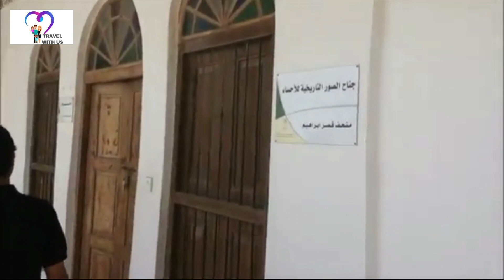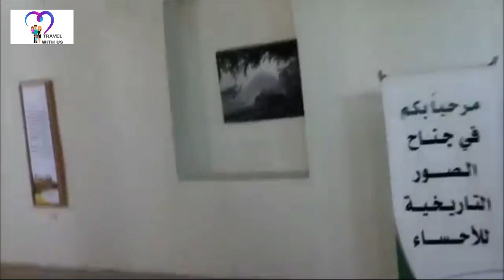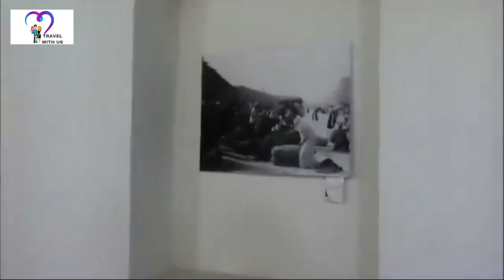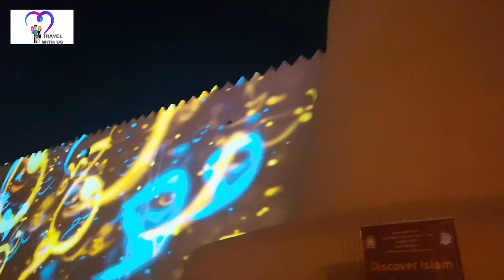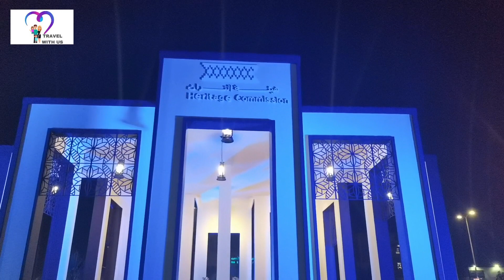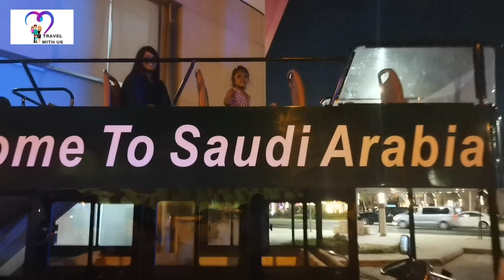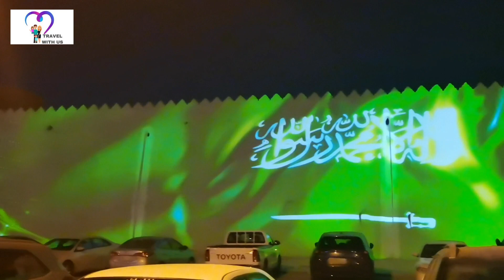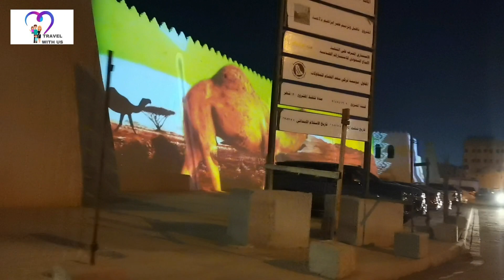Ibrahim Palace in Saudi Arabia! | Travelwithus | Al Ahsa | KSA | Tamil (E-15)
In this video, we're taking a look at the Ibrahim Palace or Al Ahsa. This palace is one of the most important attractions in KSA, and is definitely worth a visit!

We'll give you a history of the palace, as well as highlights of the architecture and how to get there. You'll also get to see some of the amazing photos we took during our trip! So if you're looking for a place to visit in KSA, make sure it's the Ibrahim Palace!

Travelwithus is excited to share our latest video about the Ibrahim Palace in Al Ahsa, or Al Ahsa: The History, Architecture, Highlights. This beautiful palace was built by the son of the founder of Saudi Arabia in the late 1800s. Today, it's a popular tourist destination and a great place to see the beautiful architecture and history of Saudi Arabia.

How to visit Ibrahim Palace in Saudi Arabia! | Travelwithus | Al Ahsa | KSA | Tamil (E-15)